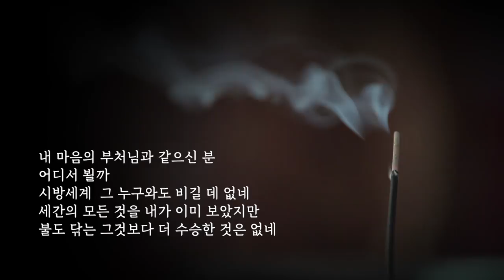정근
위의 경전 독송의 모든 음원 파일은 한마음선원 홈피에서 다운받으실 수 있습니다.